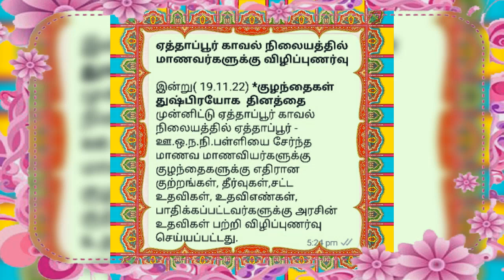குழந்தைகள் துஷ்பிரயோக தினம்